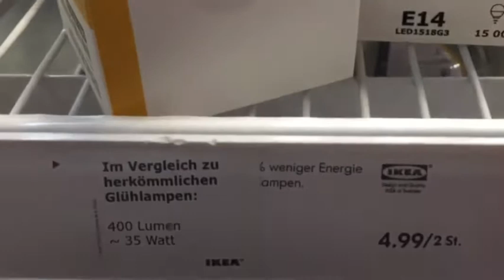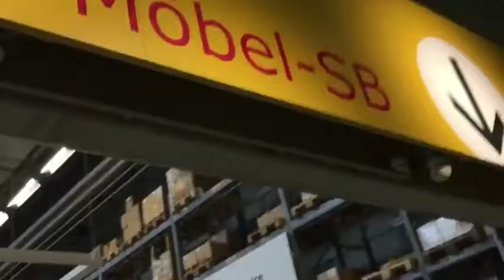DIY HOLLYWOOD VANITY MIRROR | IKEA MUSIK LIGHTS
DIY HOLLYWOOD VANITY MIRROR | IKEA MUSIK LIGHTS, DIY HOLLYWOOD VANITY MIRROR | IKEA MUSIK LIGHTS